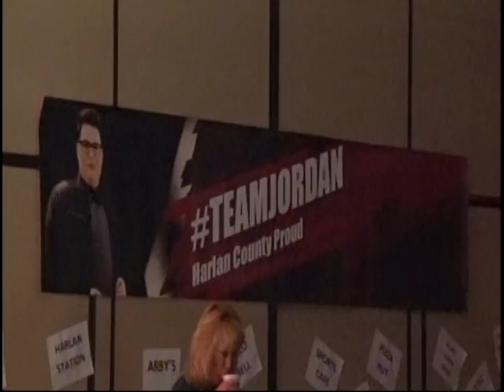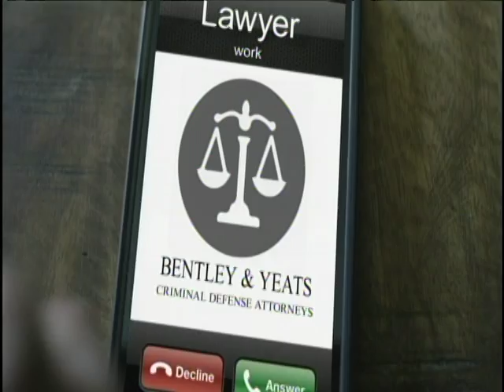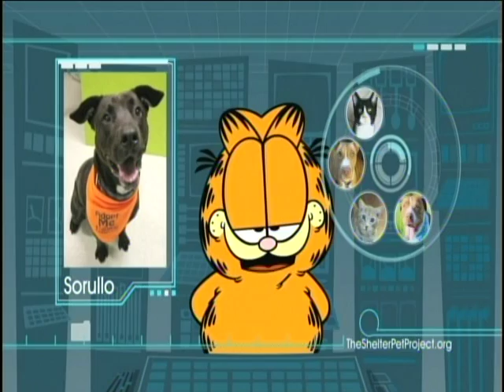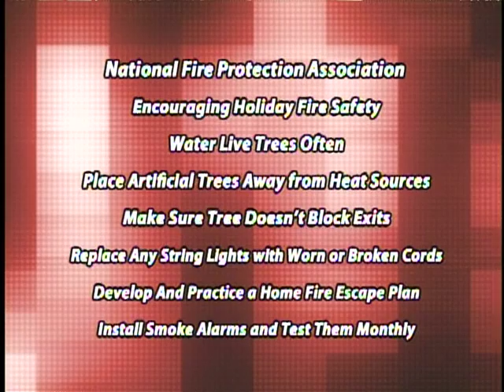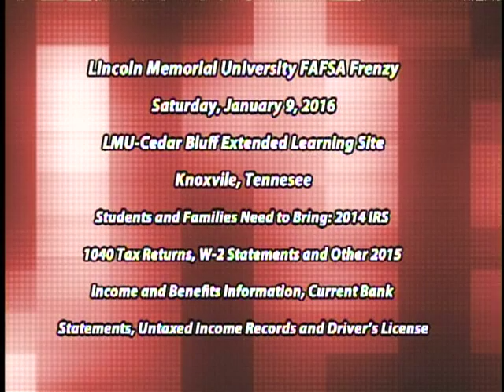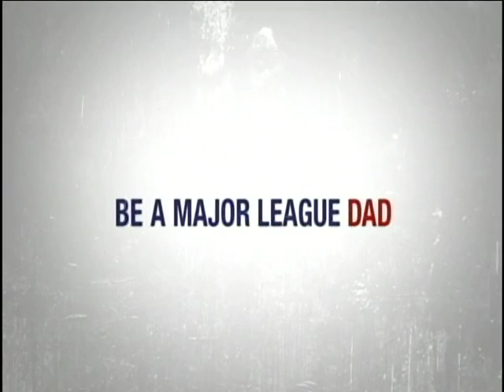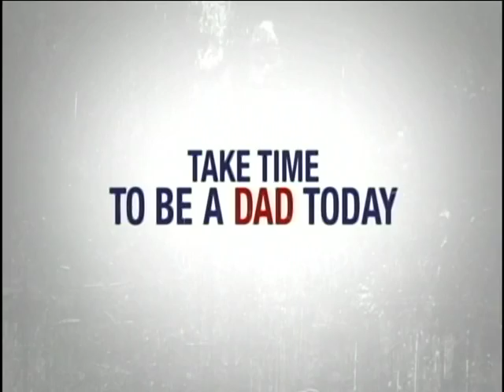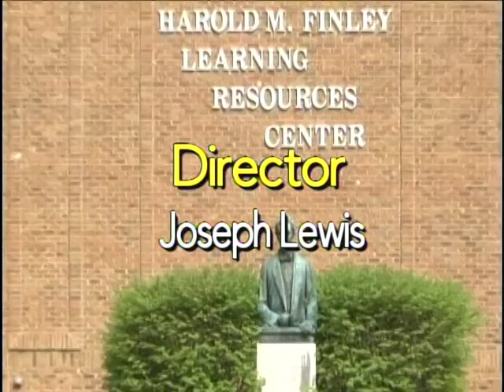LMU Community TV News December 21 through January 4, 2015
Join LMU Community TV News Anchor Ashley Hurley as she brings you information from around the Tri-State area and the campus of Lincoln Memorial University. Sports Anchor Adam Haley brings you the latest on sports across the campus of LMU and high school sports throughout the area. Entertainment Anchor, Joseph Lewis reviews the biggest box office releases and gives you a heads up on what is coming to theaters. That is all right here on LMU Community TV News.
Mrs. Hurley’s Wardrobe Provided by Shared Blessings located in Dogwood Heights
If you have a community event or news story that you would like covered in the Tri-State area – give us a call on our news hotline at .